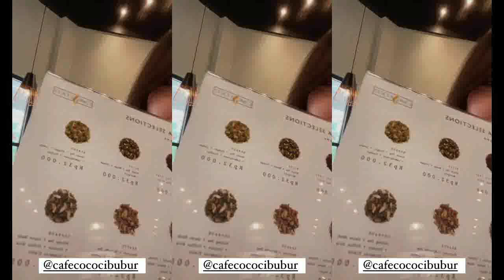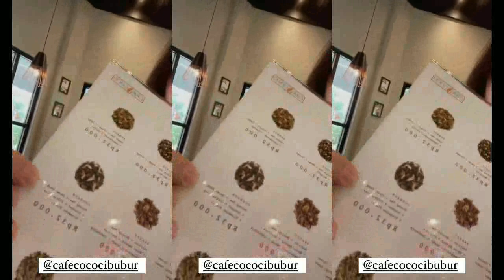Rangga Azof Blak Blakan Akui Cemburu Kepada Haico Saat Melihat Adegan Mesra Haico